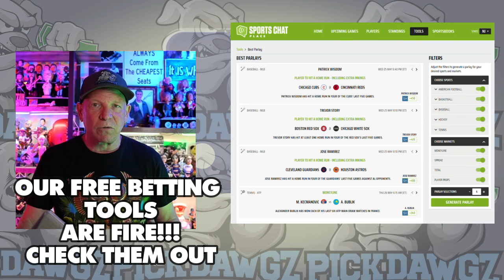Chicago Cubs vs St. Louis Cardinals 8/4/24 MLB Pick & Prediction | MLB Betting Tips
The St. Louis Cardinals face off with the Chicago Cubs in Sunday’s MLB Baseball action. Get Mitch's Expert Pick and Prediction for this game.